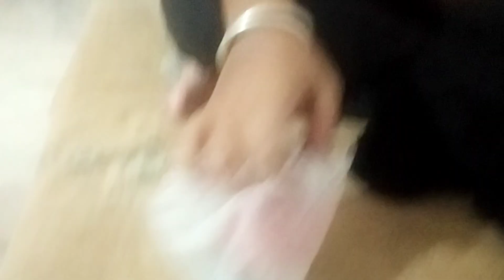Abhiksha Ka Navratri Gift 🎁